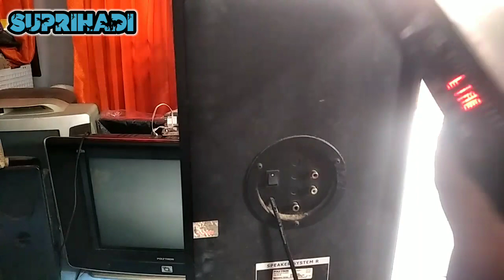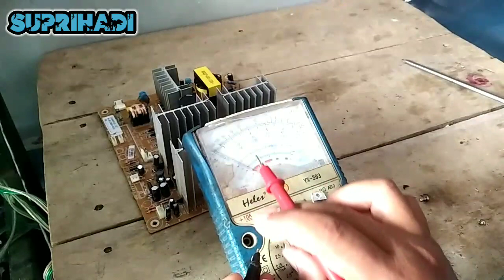PENYEBAB SALON POLYTRON L/R SEMBER